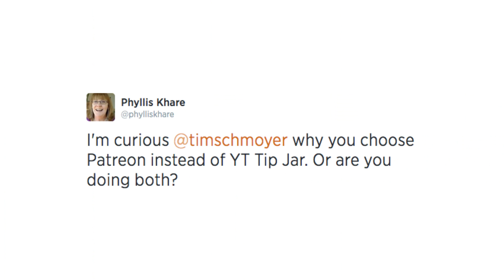Patreon vs. YouTube's Tip Jar: Why I'm Using Patreon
Soon YouTube will roll out their "Tip Jar" feature for more creators, but I decided not to wait for it and am investing my crowd funding efforts into Patreon instead. Why? Here's some of my thoughts on Patreon vs. YouTube's Tip Jar and why I'm using Patreon.